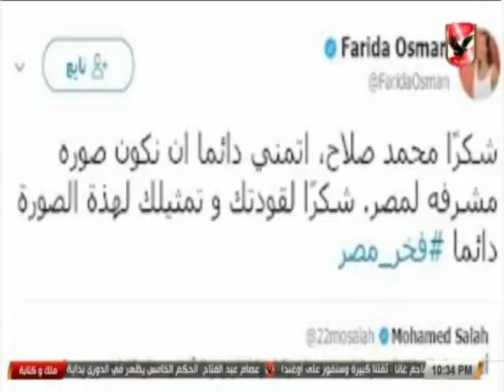إبراهيم المنيسي يوجه رسالة قوية لوزير الرياضة: كفاية حبيشة وعبده موت وتخريب